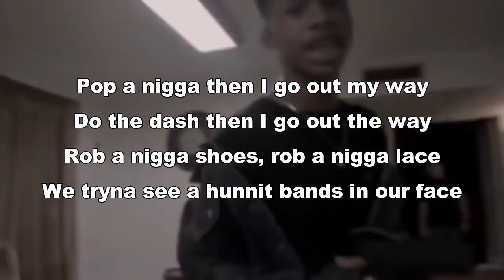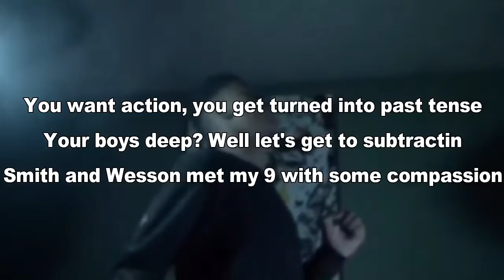TAY K x THE RACE Lyrics Video